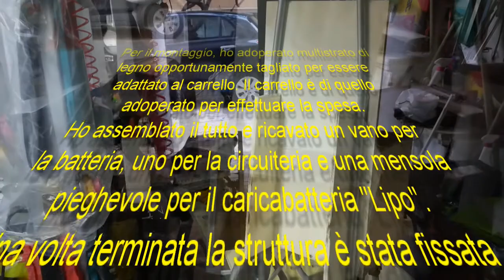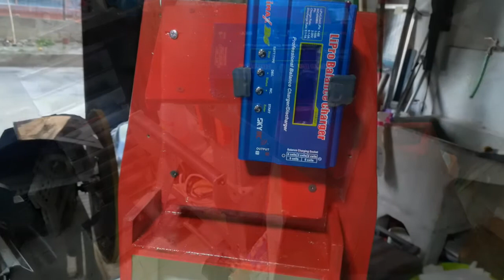Stazione energia per modellismo dinamico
Stazione di energia da utilizzare al  campo volo per azionare diversi dispositivi per l'attività di aereo modellismo. Fornisce in uscita tensione di 12 volt, 2 volt, 220 volt in corrente alternata e 5 volt per caricare il cellulare.